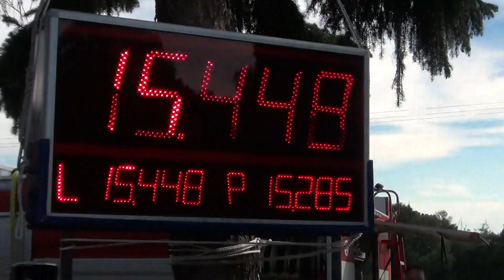Oprechice muži v Bartovicích 2022